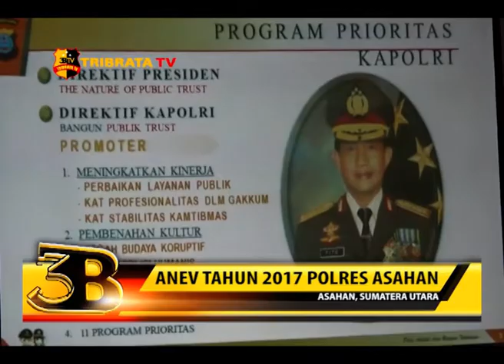ANEV TAHUN 2017 POLRES ASAHAN